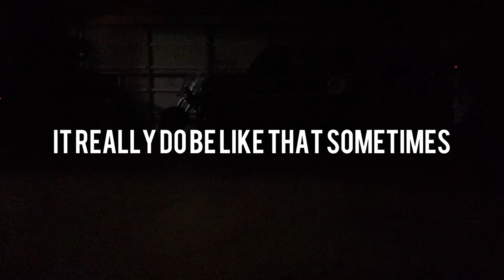COOL vintage turbo??? More body dropped rabbit updates!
More updates on my body dropped rabbit featuring a BAE turbo kit and some stupid exhaust stuff. Music by Korn and the gorillaz